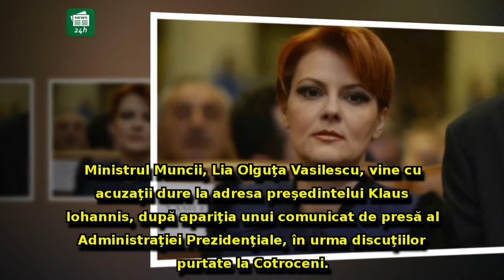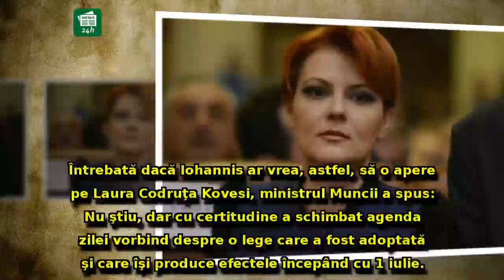Ministrul Muncii, acuzaţii DURE la adresa lui Iohannis, după discuţiile de la Cotroceni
Ministrul Muncii, acuzaţii DURE la adresa lui Iohannis, după discuţiile de la Cotroceni: 'Se vrea DETURNAREA atenţiei...'